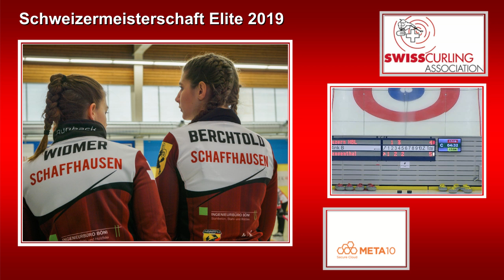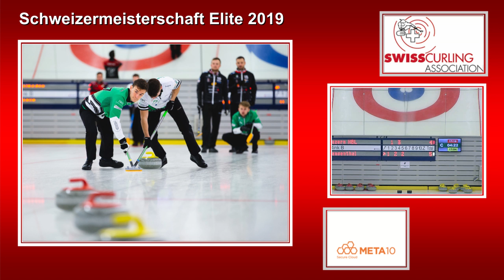Schweizermeisterschaft 2019 │ Playoff 1-3 │ Langenthal Feltscher vs Luzern HBL Witschonke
In der Round Robin werden Rink 2+3 übertragen

Samstag 9.2.2019
19.00  Frauen:   Luzern HBL  vs  Aarau HBL   +   Oberwallis  vs Uzwil

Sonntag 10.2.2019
09.00  Männer:  Adelboden vs Genf   +   Bern Zähringer  vs  St. Gallen
13.30  Frauen:    Oberwallis  vs  Luzern   +   Limmattal Pleion  vs  Aarau HBL
18.00  Männer:  Bern Zähringer  vs  Zug cablex   +   Luzern SSO  vs Genf

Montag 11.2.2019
12.00  Frauen:    Schaffhausen Vitodata  vs  Langenthal   +   Luzern  vs  Luzern HBLnk 2+3
18.00  Männer:   Bern  vs  Laufen-BCG   +   Zug cablex  vs  Adelboden

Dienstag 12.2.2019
09.00  Frauen:    Luzern  vs  Limmattal Pleion   +   Schaffhausen Vitodata  vs  Oberwallis
14.00  Männer:   Zug cablex  vs  Luzern SSO   +   Bern vs  Bern Zähringer
19.00  Frauen:     Aarau HBL  vs  Uzwil   +   Luzern HBL vs  Langenthal

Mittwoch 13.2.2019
09.00  Männer:   Genf  vs  St. Gallen   +   Adelboden  vs  Laufen-BCG
14.00  Frauen:     Langenthal  vs  Oberwallis   +   Aarau HBL  vs  Schaffhausen Vitodata
19.00  Männer:   Laufen-BCG  vs  Bern Zähringer   +   Genf  vs  Bern

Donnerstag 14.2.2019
12.00  Frauen:     Uzwil  vs  Schaffhausen Vitodata   +   Langenthal  vs  Limmattal Pleion
19.00  Männer:   St. Gallen  vs  Bern   +   Laufen-BCG  vs  Luzern SSO

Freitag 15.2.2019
12.00  Bern Zähringer  / Schwaller Yannick vs  Bern / Pfister Marc
19.00  Langenthal / Feltscher-Beeli Binia  vs  Aarau HBL / Tirinzoni Silvana

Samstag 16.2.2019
10.00  Genève / De Cruz Peter  vs  Bern Zähringer  / Schwaller Yannick
ev. 17.00  tba

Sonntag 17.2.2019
ev. 10.00  tba